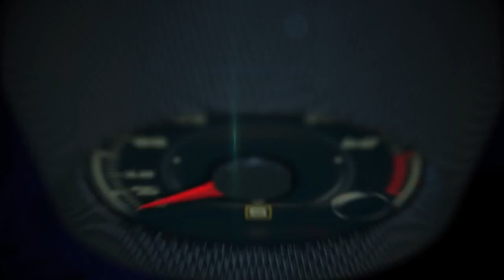Autos 0 60 Click, Shop, Drive General Motors